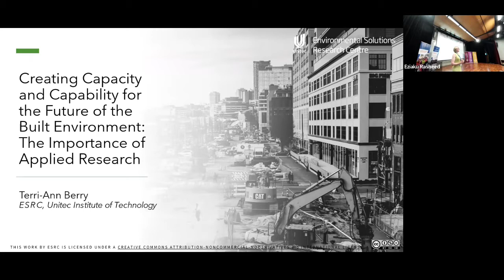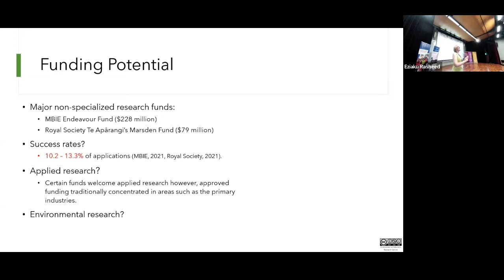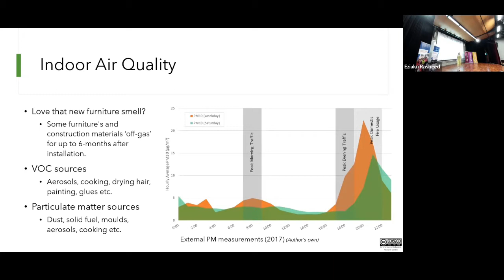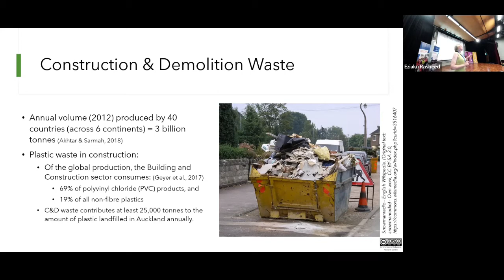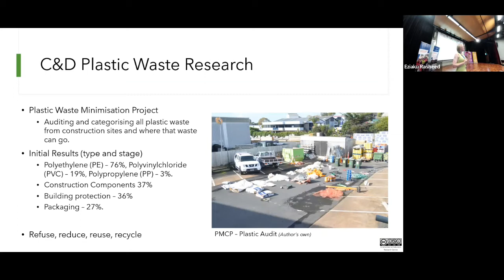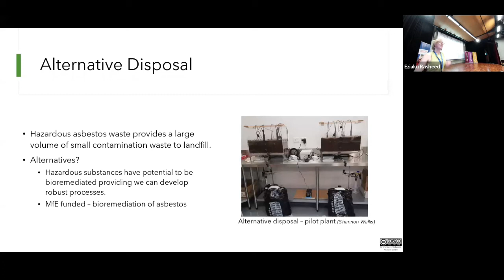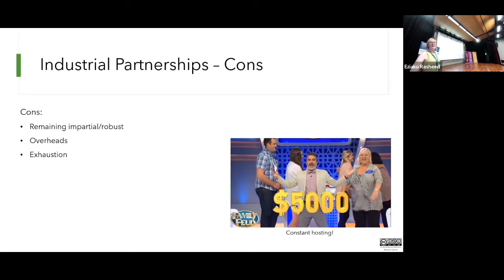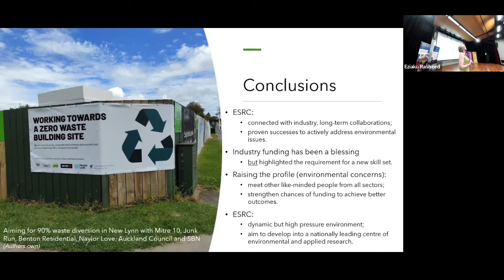NZBERS 2022 Keynote Speech: The importance of Applied Research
Speaker: Associate Professor Terri-Ann Berry
Director, Environmental Solutions Research Centre (ESRC)
UNITEC

Meeting the global challenges of degrading environments, climate change, and increasing greenhouse gas emissions requires new research and innovation. ESRC aims to respond to these challenges through an economic, social and environmental lens. The main aim of this presentation is to discuss the story of ESRC; challenges; highlights; successes and failures but mostly its drive to provide practical and achievable solutions for the built environment.

Dr Terri-Ann Berry (MSc, PhD, CChem, CEnv, FRSC) is Director of the Environmental Solutions Research Centre and Associate Professor in the School of Engineering and Applied Technology at Unitec Institute of Technology, Auckland, New Zealand. She is an environmental engineer with significant expertise in environmental chemistry and the management of sensitive environments. She is also involved with research on waste minimisation (specifically reducing plastics in the Construction and Demolition industry, sponsored by Auckland Council, Mitre 10, Plastic NZ and BRANZ); the treatment of hazardous waste streams; and improving sustainability within the built environment, which includes indoor air quality testing in New Zealand homes. She is a Fellow of the Royal Society of Chemistry and holds chartered status as both a chemist and environmentalist. Terri-Ann brings expertise in experimental design and the management of long-term, externally-funded multidisciplinary research projects.